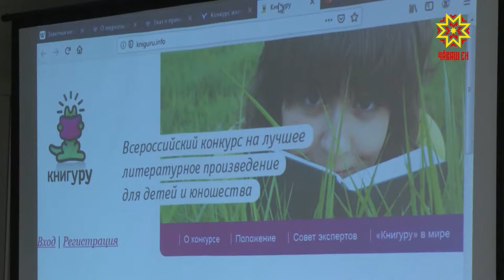Книгуру-Чăваш Енре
Çак кунсенче Çĕнĕ Шупашкарти ача-пăча вулавăшĕнче «Книгуру-Чăваш Енре» литература фестивалĕ иртрĕ. Çак конкурсăн Раççей шайĕнчи çĕнтерÿçисемпе  «Библиокарван» форума хутшăнакансем тĕл пулчĕç.